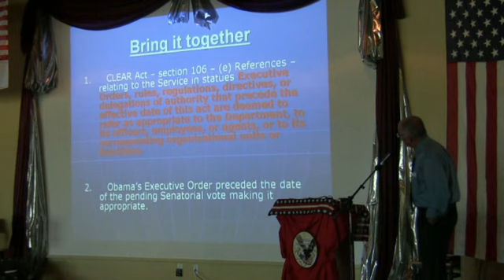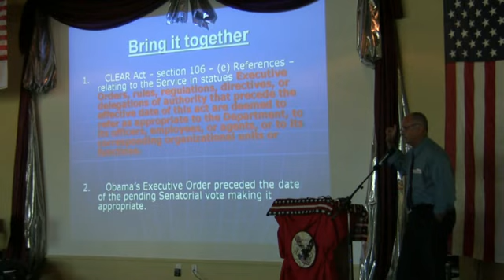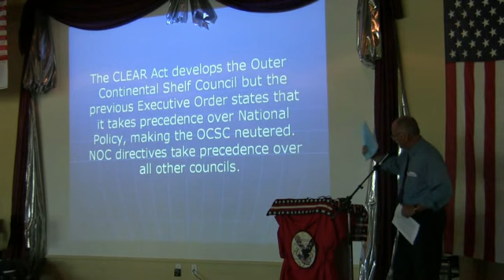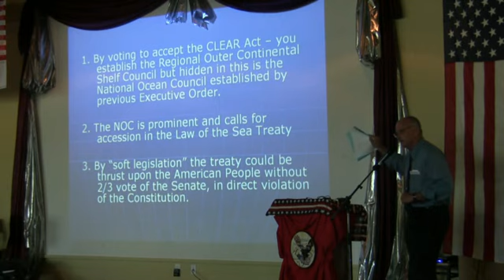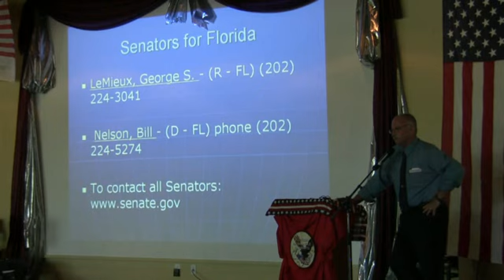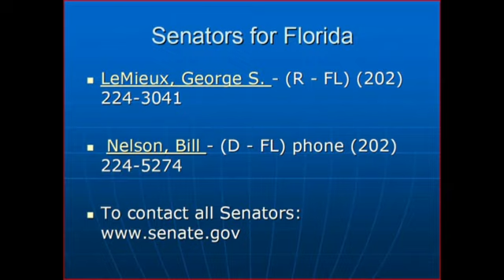LOST in CLEAR.mp4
Timeline:
9-8-2009 CLEAR ACT introduced in Congress
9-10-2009 Interim Report on CLEAR Act sent to President - includes adherence to the Law of the Sea Treaty
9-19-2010 President issues Executive Order relative to the contents of the Interim Report - Why?
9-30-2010 The House of Representatives pass the CLEAR Act
NOW THE CLEAR ACT is before the Senate. The wording within the Act is such:
1. CLEAR Act -- section 106 -- (e) References --
relating to the Service in statues Executive
Orders, rules, regulations, directives, or
delegations of authority that precede the
effective date of this act are deemed to
refer as appropriate to the Department, to
its officers, employees, or agents, or to its
corresponding organizational units or
functions.
2. Obama's Executive Order preceded the date
of the pending Senatorial vote making it
appropriate.

So, if the Senate passes the CLEAR Act  (we wouldn't expect them to read it), the Law of the Sea Treaty will be enacted without the Constitutionally required 2/3 vote of the Senate.

CALL YOUR SENATOR NOW AND SAY "NO" TO THE CLEAR ACT!